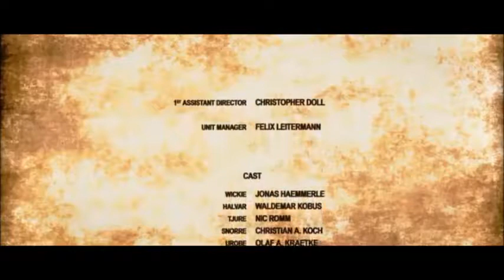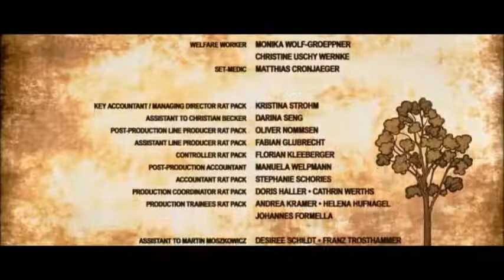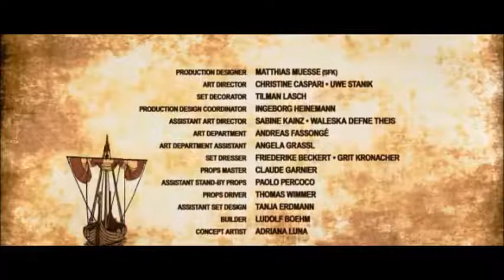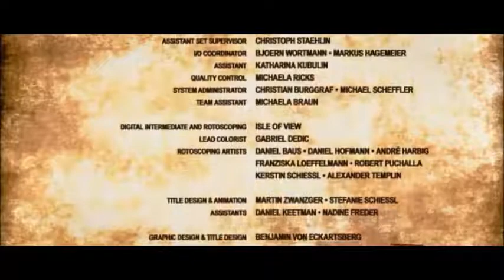Vic le Vicking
GénérIque de fin du film